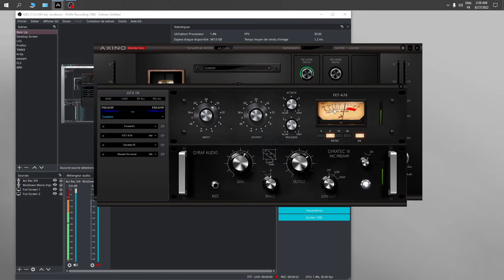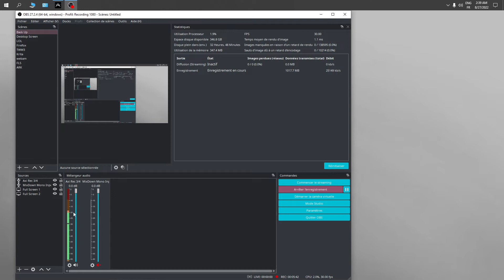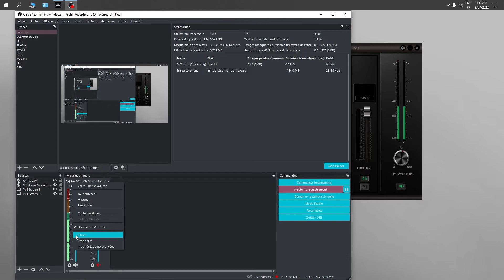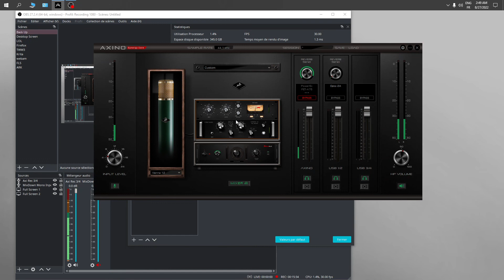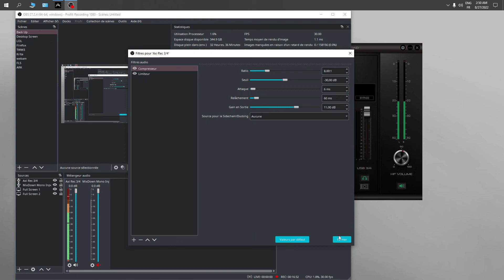Le compresseur d'OBS Studio expliqué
Tutoriel pour apprendre à utiliser le compresseur sur Open Broadcaster Software

Time Code
Intro à la compression 0:00
Compression sur OBS 5:20